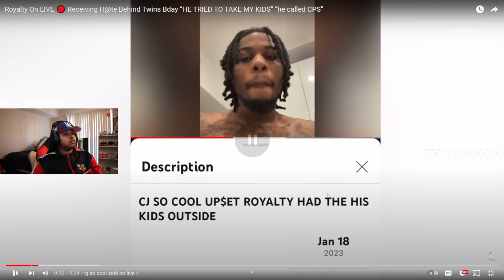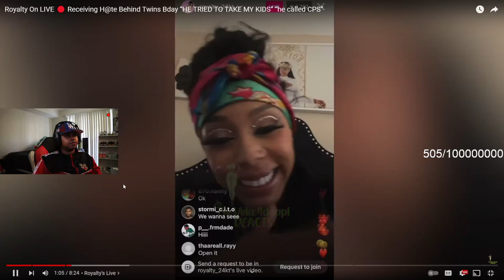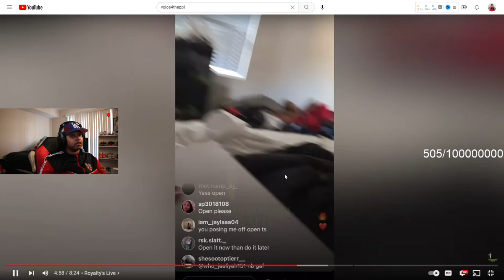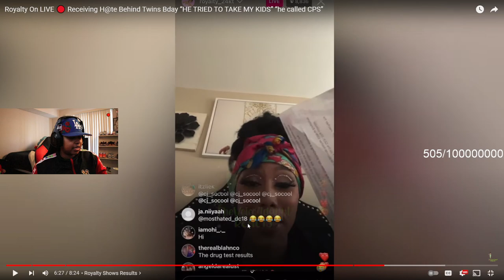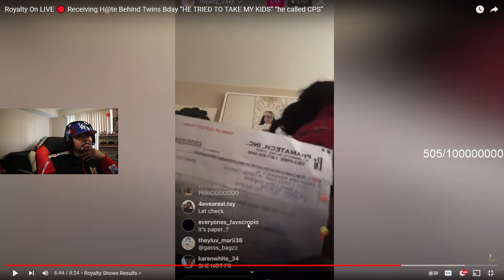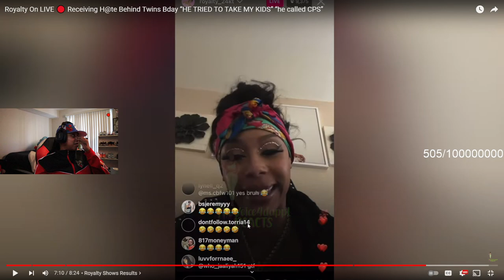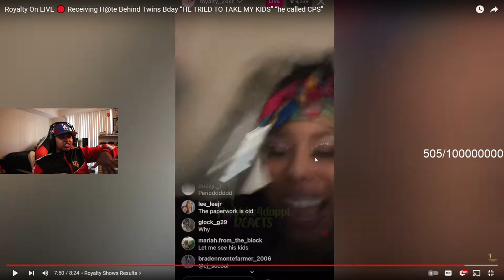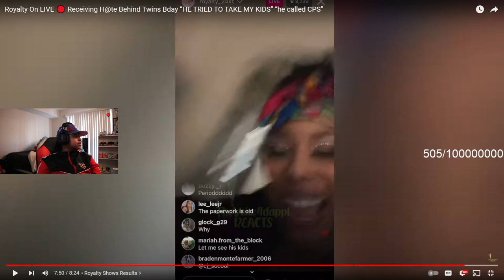Royalty On LIVE 🔴 Receiving H@te Behind Twins Bday “HE TRIED TO TAKE MY KIDS” “he called CPS”